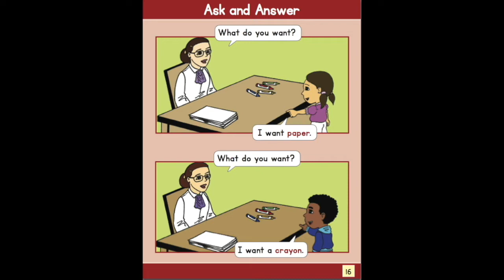English Conversation for Kids: I Want to Read!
Let's open up those books and read!